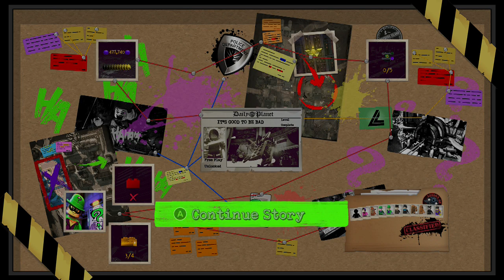Lego DC Super-Villains #2 - VAULT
FriendlyPix - YES
Tumbler - NO
Pineterest - NEVER